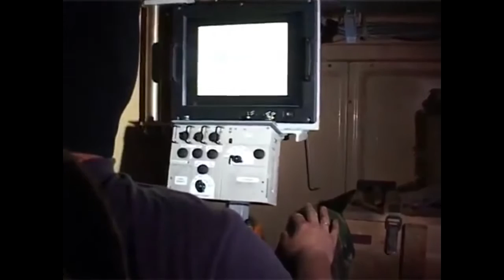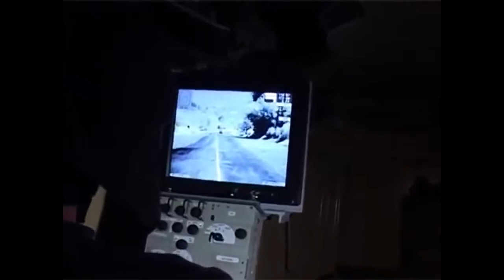War Ukraine (spring 2014) Ride on a military armored personnel carrier Ukraine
All the interesting video, about the war in Ukraine!

Ride on a military armored personnel carrier Ukraine BTR 4